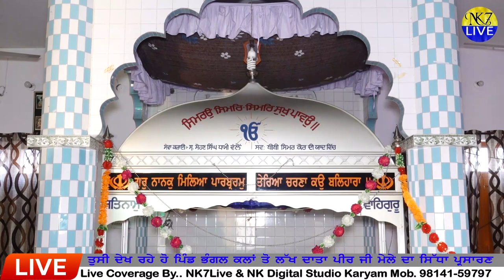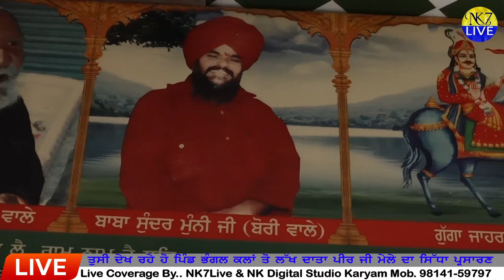🔴Live Mela Lakh Data Peer Pind Bhangal Kalan (23.03.2023) NK7LiveTv 9814159797 (Part 01)